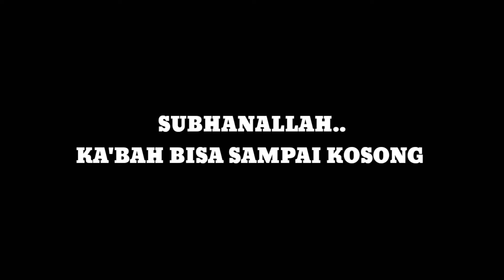TRENDING !!! KA'BAH KOSONG SEMENTARA.. 😱😱 || APAKAH KARENA CORONA??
Berikut adalah kabar dari Arab Saudi tentang kosong nya Ka'bah..